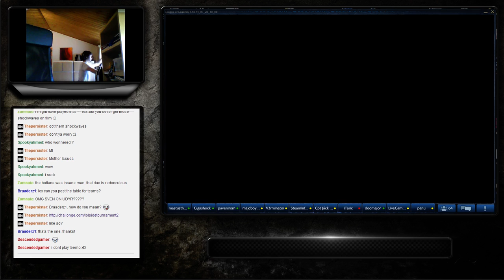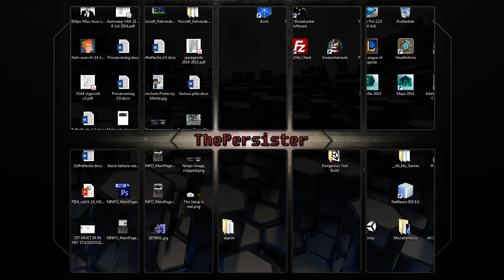LoL Side Tournament II ~~ Game 4, Part 1 ~ Too Much Critical Strike vs Bring Sunscreen Mate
Game 4, Part 1 of the LoL Side Tournament II, no spoilers be told, enjoy your stay! ;)

Note, this game consists of 2 parts due to a Dc that occured during the game, that's all.